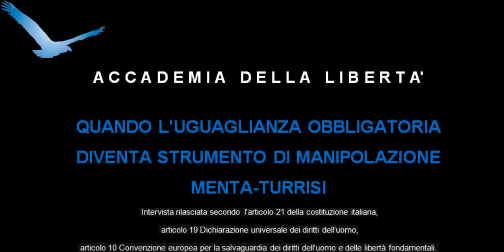LA STRUMENTALIZZAZIONE DELLE NOTIZIE PER TENERE DIVISO E DISTRATTO IL POPOLO